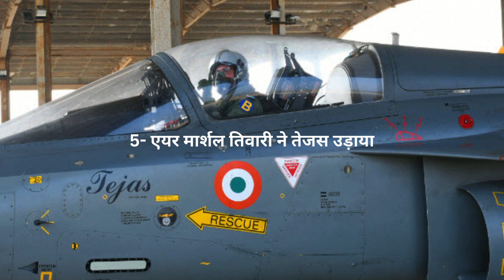डिफेंस न्यूज़ हिन्दी 23 अक्टूबर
23/10/24
1-प्रलय SRBM के उत्पादन में तेज़ी
2-आर्मीनिया की नज़र Su 30MKI की खरीद पर
3-छह एयरबोर्न अर्ली वार्निंग एंड कंट्रोल सिस्टम
4-एमबीटी के लिए 20डेट्रॉन 1500 एच पी इंजिन का ऑर्डर
5- एयर मार्शल तिवारी ने तेजस उड़ाया
6-उबर के साथ समझौता ज्ञापन पर हस्ताक्षर
7-रिलायंस इन्फ्रा रक्षा परियोजना में दस करोड़ का निवेश करेगी